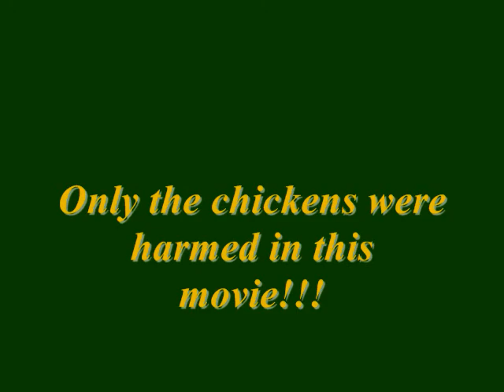Quinbied chickens Rated "R"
This was taken a long time ago, about early 2009, found it in an old file and just had to share it!! Sorry Bro!!
Chris showing us how to cook his chickens in a really HOT BBQ
rated "R" for language!